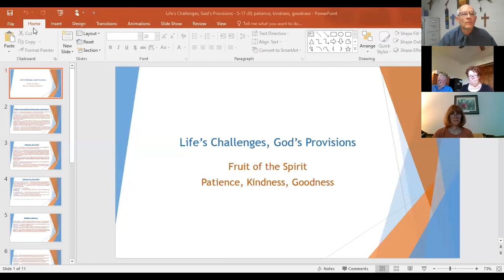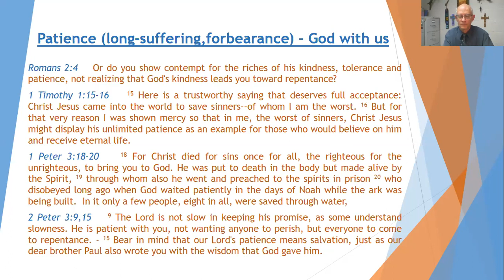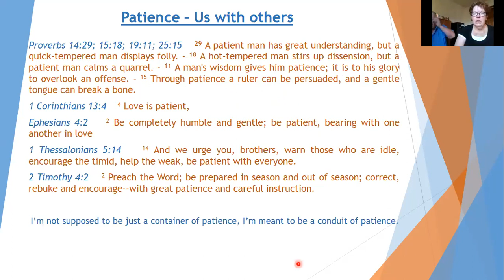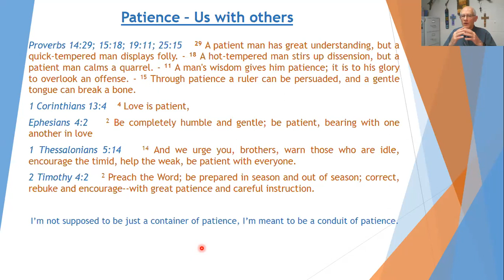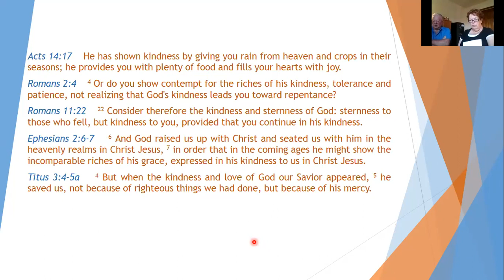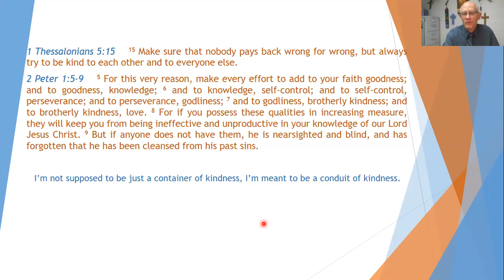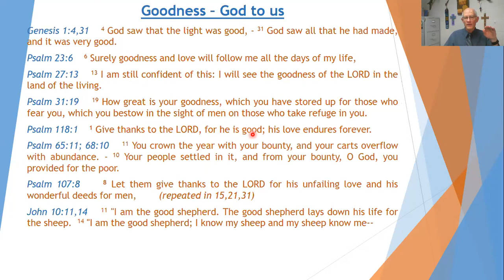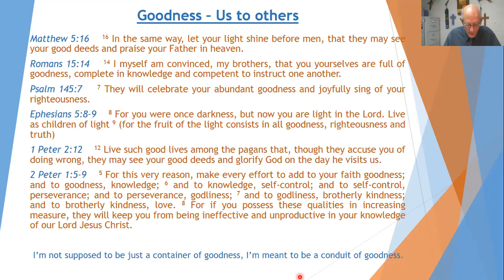Life's Challenges, God's Provisions; 5-17-20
This week we dig into the patience, kindness, and goodness aspects of the Fruit of the Spirit.